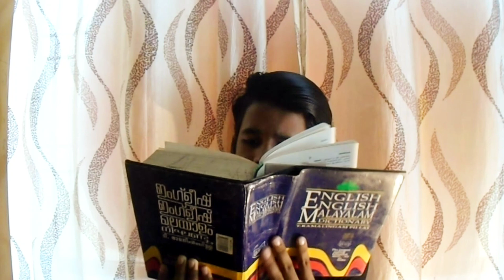എന്താണ് flagship ഫോൺ //what is flagship phone??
flagship phones
samsung-samsung s20ultra
redmi-redmi10 5G
Poco-poco f2 pro
huwaei-huwaei P40
apple-iphone11pro
google-pixel3
oneplus-oneplus 8